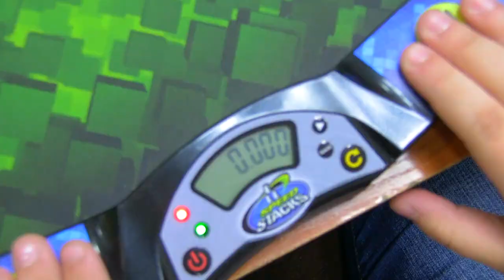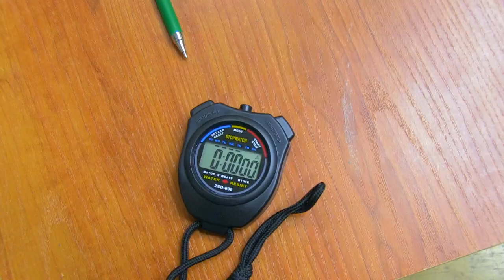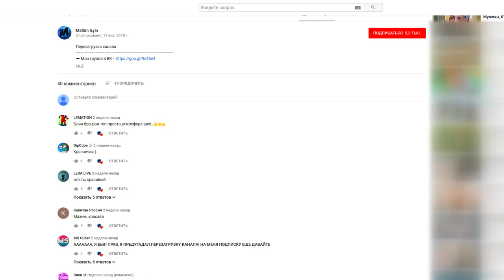«Детская служба новостей»: 07.02.2019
Специальный выпуск «Детской службы новостей» посвящён чемпионату по спидкубингу (скоростной сборке кубика Рубика) в Барнауле.